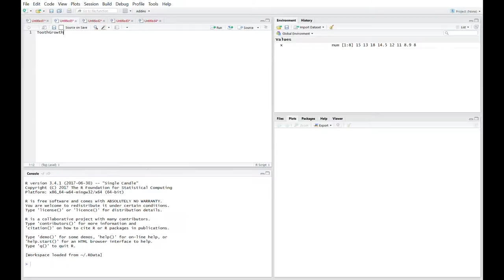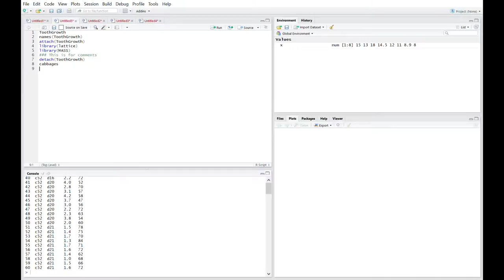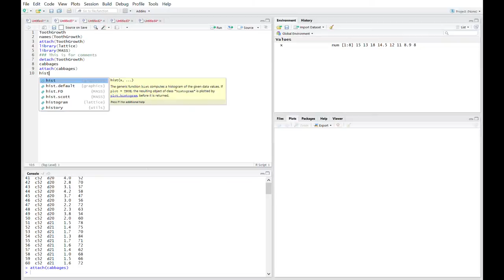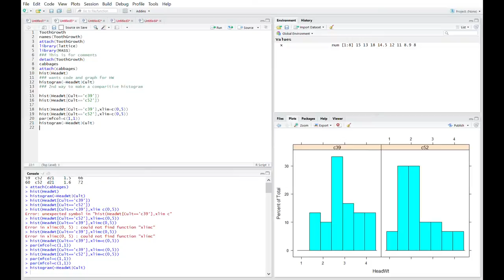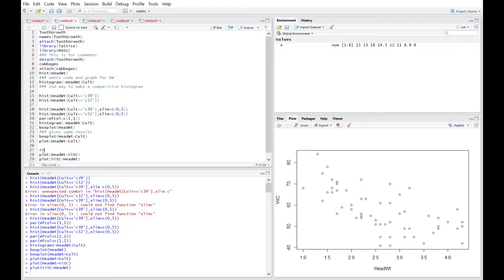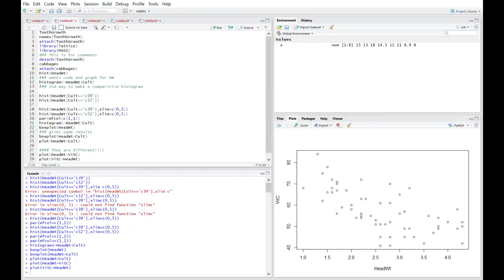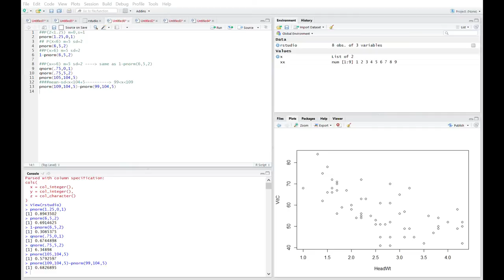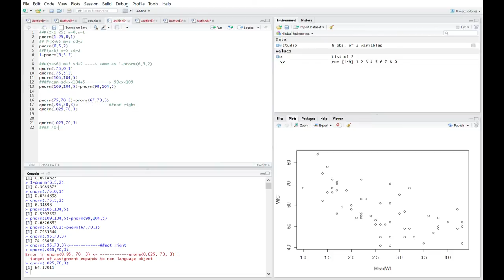RStudio 9/19/2017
Some parts of the lecture were cut out but hopefully this makes sense.